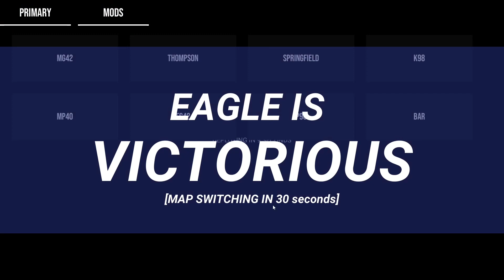Narwhal Uses Hacks To Terminate Me In The Ravenfield